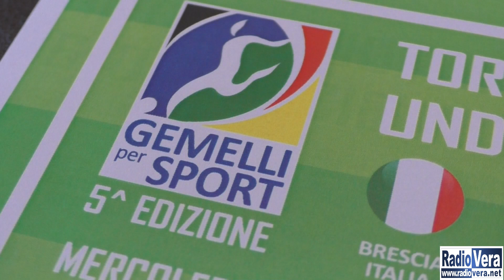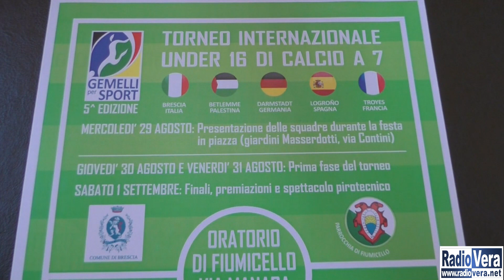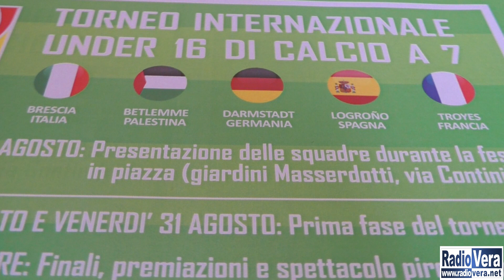Tutto pronto per la 5ª edizione di Gemelli per sport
E' tutto pronto per la quinta edizione di "Gemelli per sport", il torneo internazionale under 16 di calcio a 7 che, all'oratorio di Fiumicello - in via Manara a Brescia - vedrà affrontarsi in tre giorni le squadre di calcio delle città gemellate con Brescia: Betlemme per la Palestina, Darmstadt per la Germania, Logrono per la Spagna e, per la prima volta, Troyes per la Francia. Oltre a loro ci saranno anche le squadre di Casazza e Villaggio Prealpino, che a giugno hanno partecipato al Palio del Calcio Bresciano arrivando seconda e terza.
Un programma ricco che va oltre le partite in programma: l'inaugurazione ufficiale avverrà mercoledì 29 agosto durante la cena di quartiere ai giardini Masserdotti di via Contini. Qui le squadre verranno presentate. Giovedì mattina le delegazioni saranno ricevute a palazzo Loggia dal sindaco e dal vicesindaco, per poi visitare le bellezze che offre la città di Brescia. I ragazzi verranno quindi coinvolti in iniziative turistiche e ludiche con la visita al castello e una giornata in un parco acquatico della provincia. Per la prima volta ci sarà anche l'esibizione della Banda Sinfonica della Rioja da Logrono che si esibirà venerdì 31 alle 20.45 sotto il porticato della Loggia.
Insomma, non solo calcio! Gemelli per sport si conferma una festa dell'amicizia fra i popoli, occasione di incontro, di scambio culturale, di socialità e condivisione.